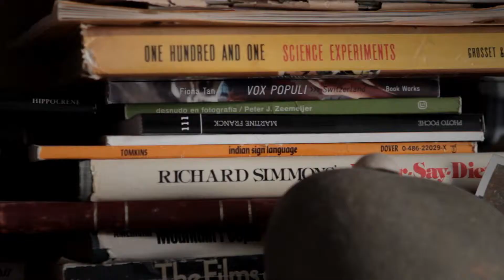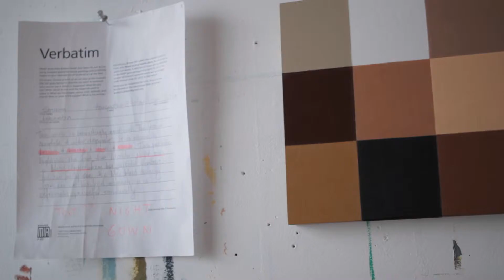Allen Brewer "Verbatim"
In the months leading up to the opening of his MAEP exhibition "Verbatim," St. Paul--based artist Allen Brewer collected short written descriptions of artwork by MIA visitors. Paying close attention to the words in each description, he took them back to his studio to inspire new paintings, drawings, and sculptures. The number of works in the gallery will increase during the show, as he adds new works of art every two weeks. "Verbatim" proves to be a fascinating study of the differences between seeing and writing, and an exploration of the limits of language as they relate to describing art objects and museum experiences.

Video created for the Minneapolis Institute of Arts by Clint Bohaty